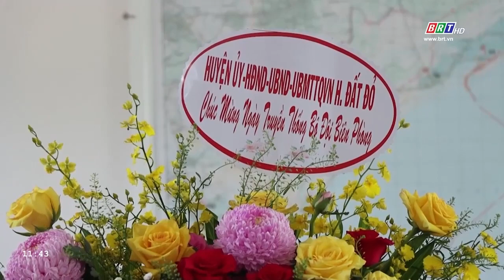Các hoạt động ý nghĩa nhân kỷ niệm 65 năm Ngày Truyền thống Bộ đội Biên phòng Việt Nam | BRTgo